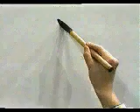✴️ APRENDE A ESCRIBIR ESTE KANJI SIN DIFICULTADES ✔️ | GAMBATEANDO - Japones Para Todos